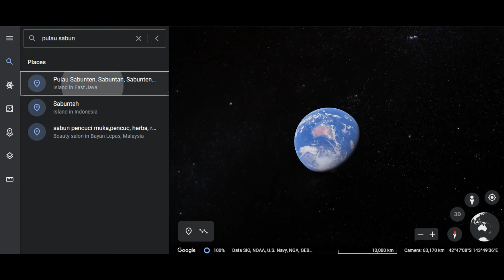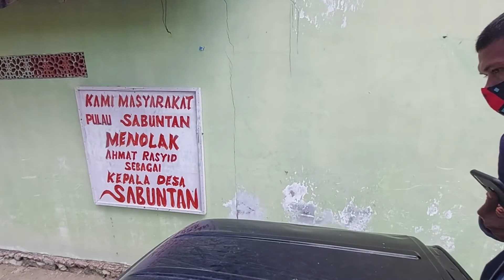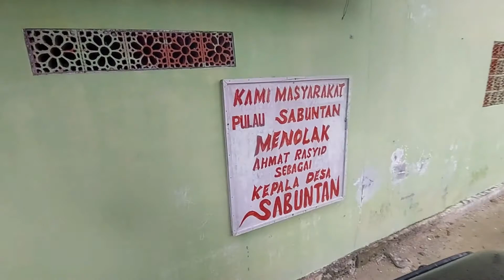Pulau Sabunten: Serunya naik Pick Up di Pulau Terpencil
Trip 17 oktober 2021
Trip keliling Pulau Sabuntan dengan pick up.

Semoga Bermanfaat.